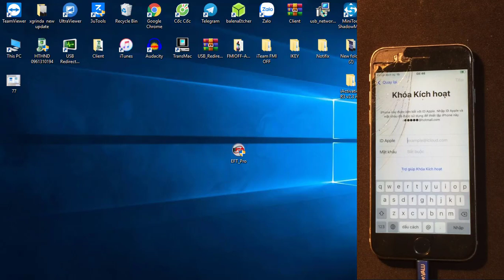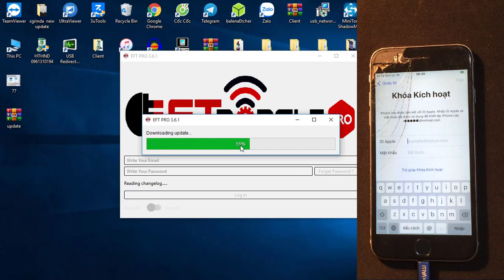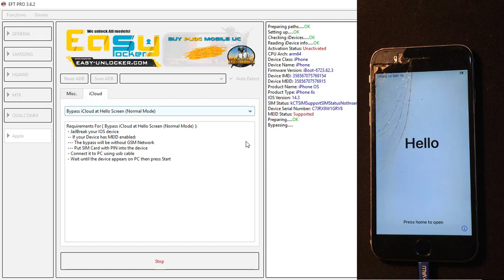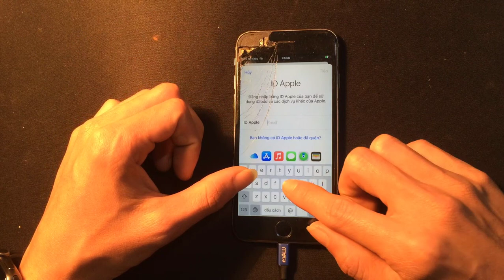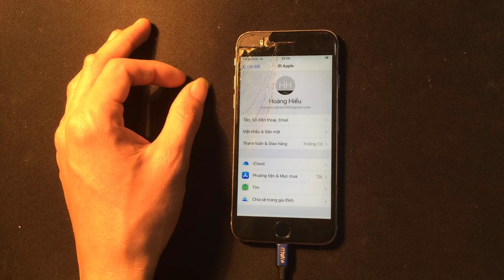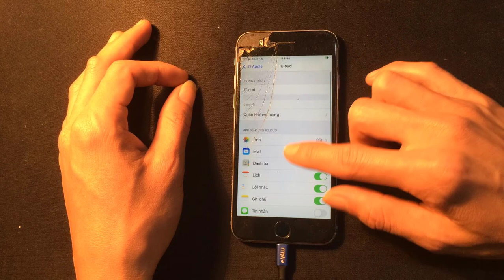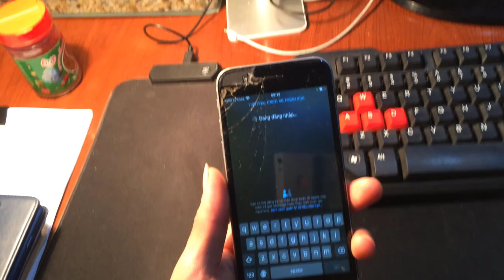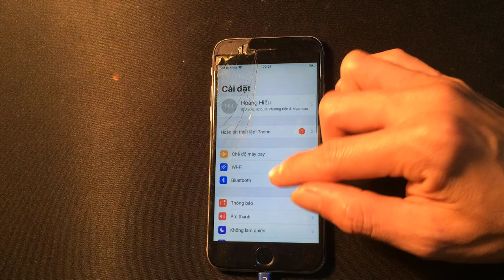[143] Bypass ios 12.5/14.3 | iphone 5s/6/6+/7/7+/8/8+/x [MEID/noMEID nghe goi] | HTHND